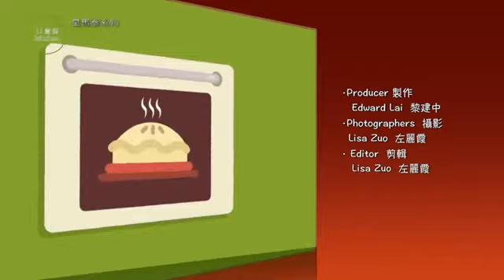U廚房 Kitchen — 星馬泰系列 / 水果甜品 Che Thai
Cindy Kong — 星馬泰主廚 / Che Thai 是越南和泰國式的甜品，適合在夏天請客或在外燒烤時享用。
雖然傳統的泰式甜點用椰奶，但奶精 （half-and-half）也是一個很好的替代品，它給水果增添了濃郁而香滑的奶油味。
通常，這道甜點是用罐頭水果製成，但如果能按節令用一些新鮮的水果，效果更好也更健康。
有些人喜歡用紅石榴籽令色彩更豐富，而我選擇用紅色馬蹄是因為喜歡它比較有口感。
溫馨提示：製作完成後最好先冷凍再吃，或吃時加些冰塊，更覺消暑解熱，清甜入心。